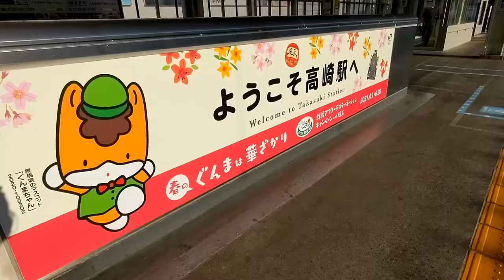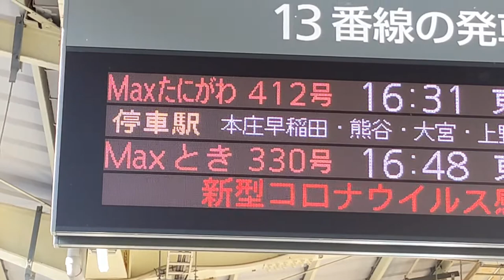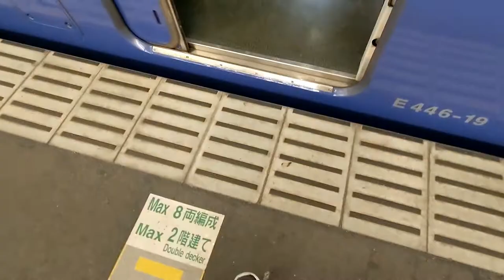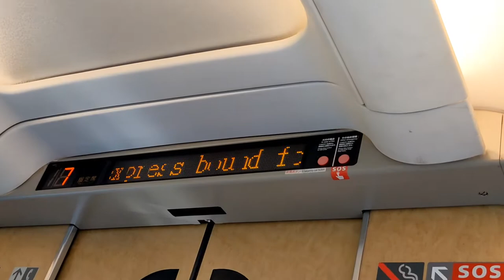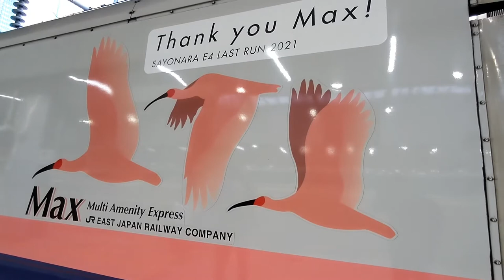【グランクラス】まもなく引退 E4系のグリーン車はレベルが違うぞ！！【2104ろくもん6】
マジでこれは心の底からオススメするので、引退前に一度は乗るべきです！一度も乗らずに引退したら必ず後悔すると思います！！！

2021年4月10日